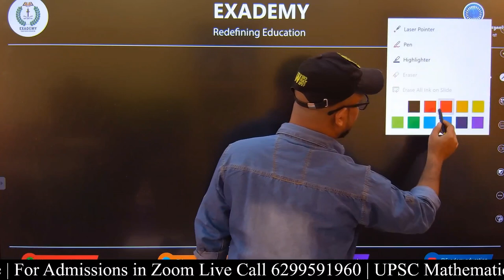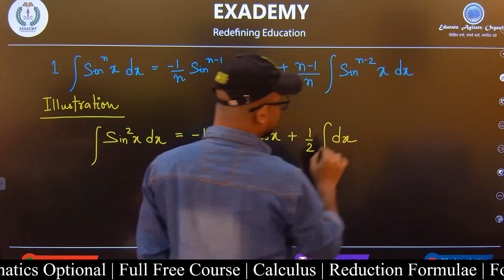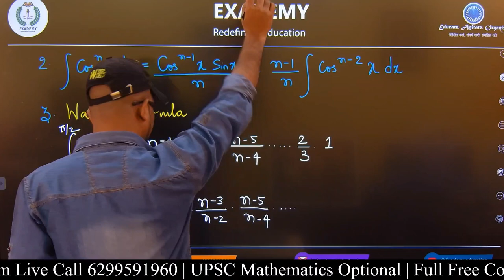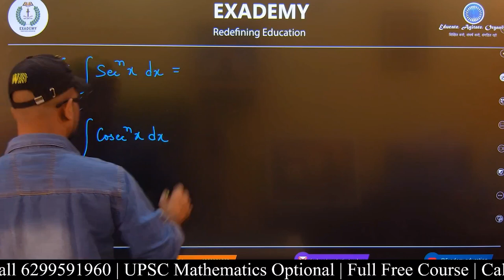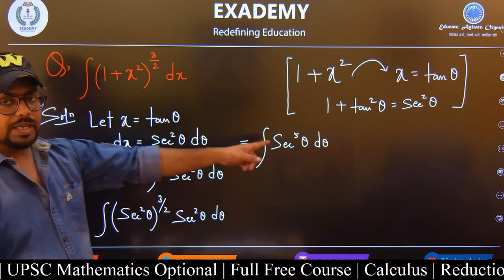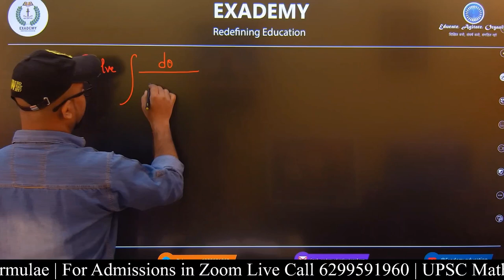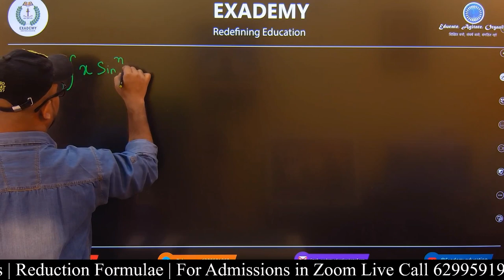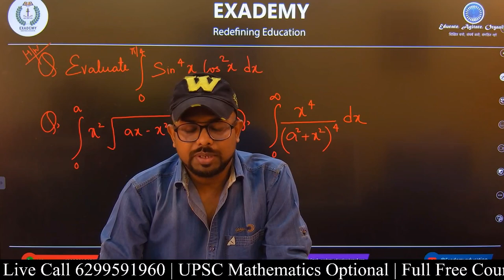UPSC 2025 Mathematics Optional | Calculus | Lecture - 45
Acknowledgements & References (Booklist):

PAPER – I

1. Linear Algebra

2. Calculus

3. Analytic Geometry

4. Ordinary Differential Equations

5. Dynamics & Statics

6. Vector Analysis

PAPER – II

1. Modern Algebra

2. Real Analysis

3. Complex Analysis

4. Linear Programming

5. Partial Differential Equations

6. Numerical Analysis & Computer Programming

7. Mechanics & Fluid Dynamics